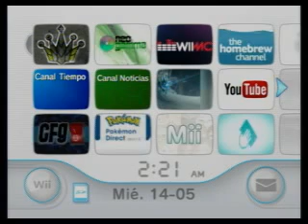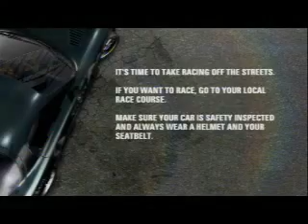Need for speed pro street wii Parte 1